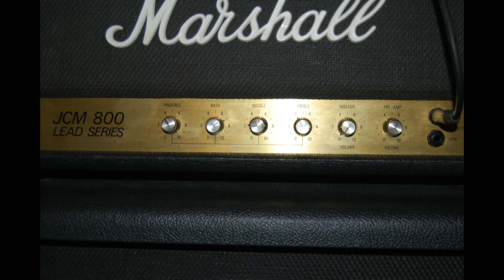How does a boosted Marshall JCM800 2203 sound on low volume?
I tried to get it as simple as possible...

Minimalistic approach.
Basic EQ on Drums. 1 Mic per Instrument.
2 on the Snare. Might reduce that to 1. A bit of Plate Reverb on the top mic.
2 Guitar Tracks, 1 Bass Track, No EQ.
A few Mastering Plug-Ins.